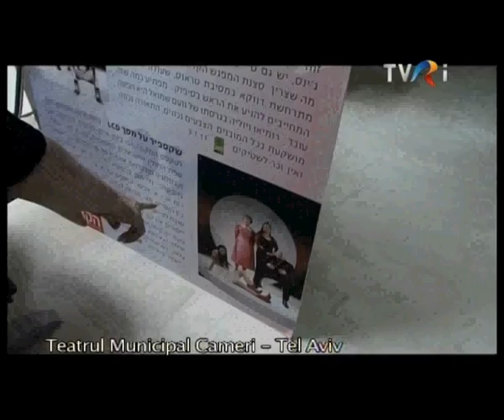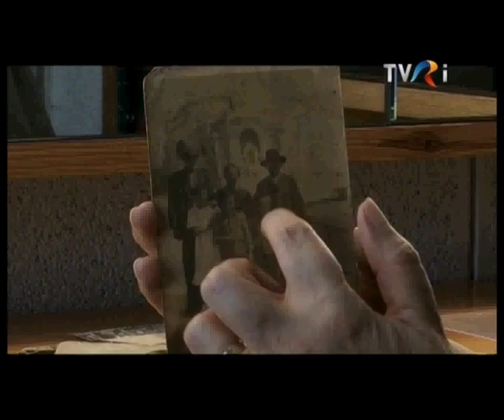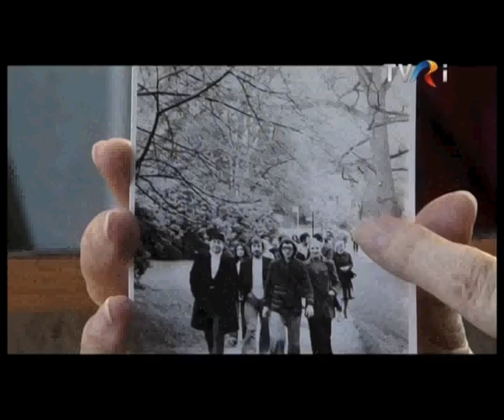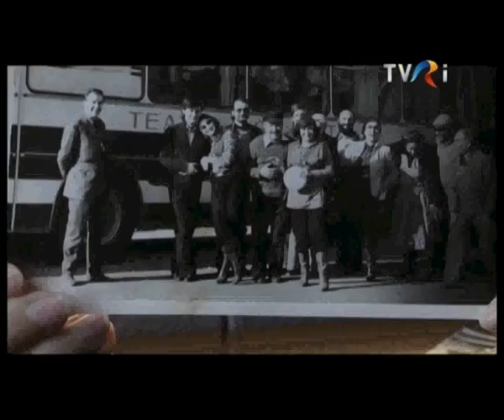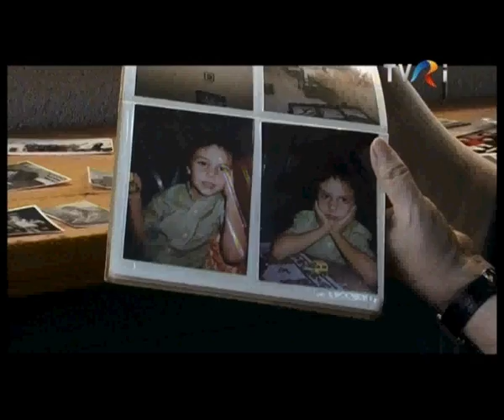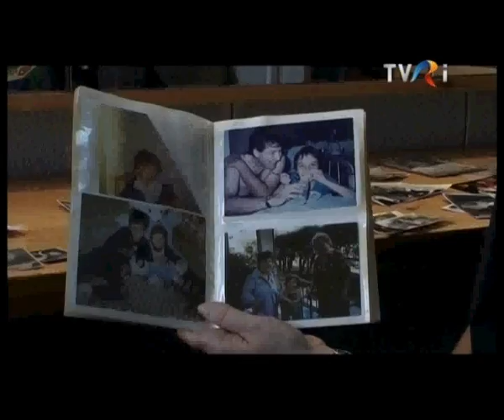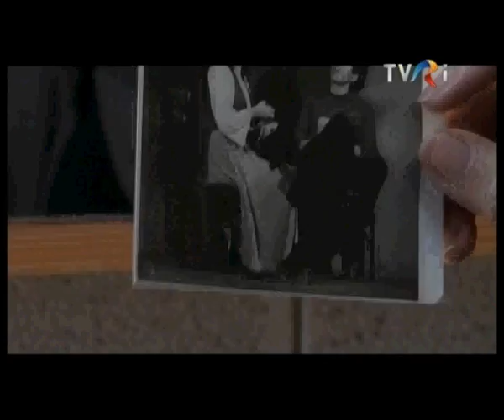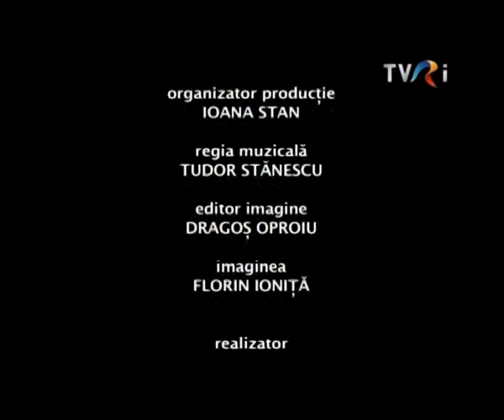Ultimul Interviu al Rozinei Cambos la TVRI